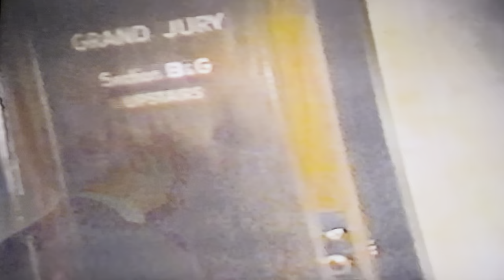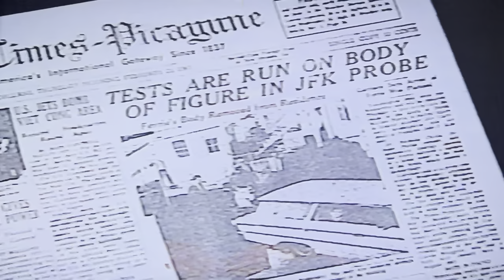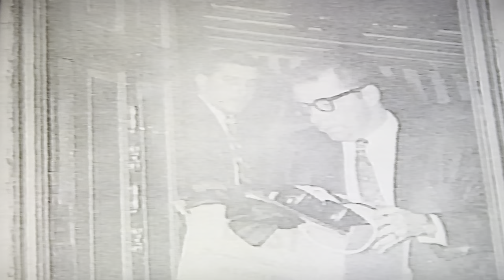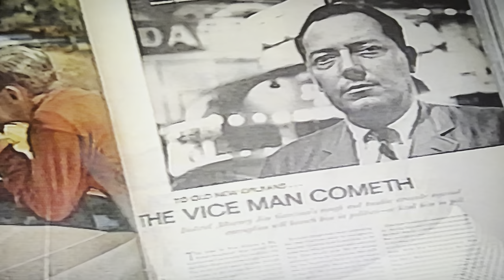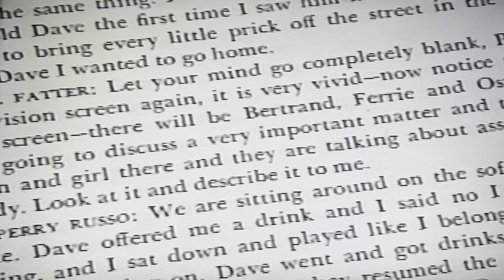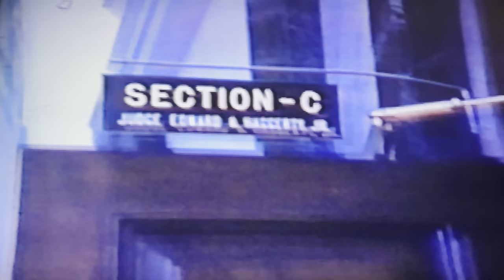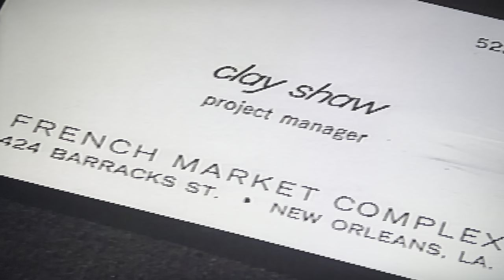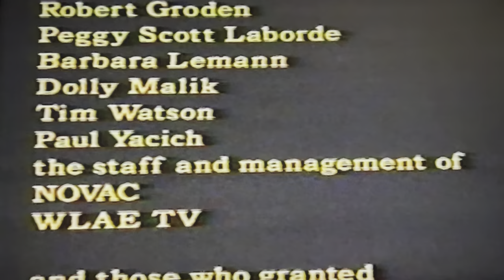JFK Assassination: The Case Against Clay Shaw - "He Must Have Something"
This documentary, "He must Have Something" written and produced by Stephen Tyler tells the story of the case against Clay Shaw. Clay Shaw was the only man to ever stand trial for the plot to assassinate President Kennedy.

WE HAVE MERCH!

© Louisiana Endowment for the Humanities